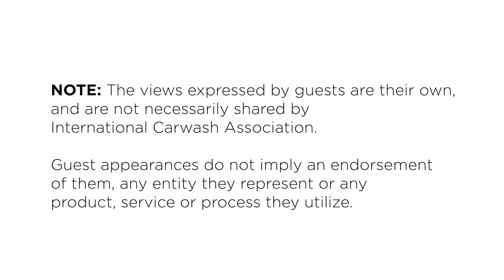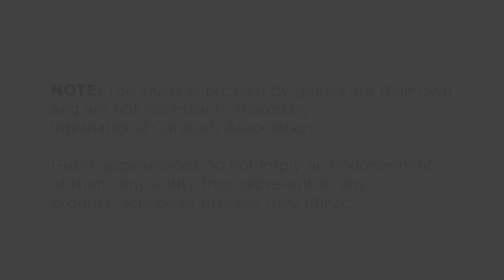CAR WASH Magazine Live™ - 8-23-2022